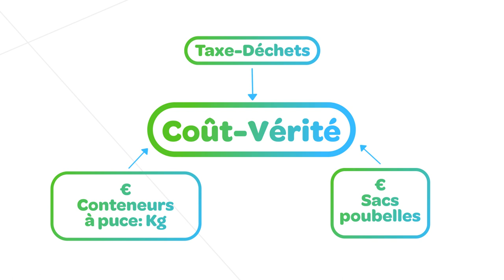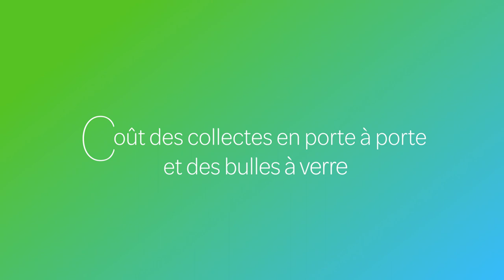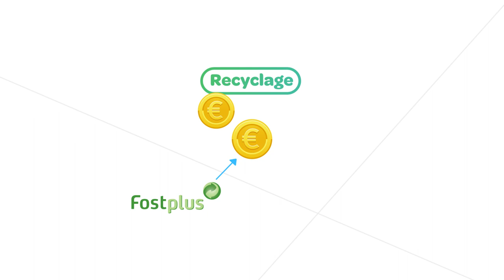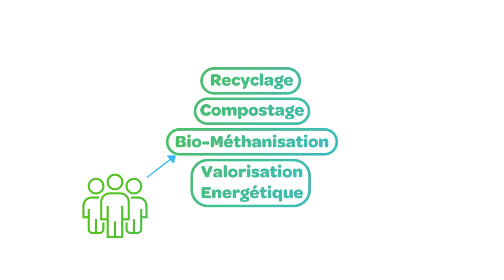Coûts vérité gestion des déchets InBW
Voici une vidéo réalisée par l'inBw pour vous aider à mieux comprendre les coûts des déchets.